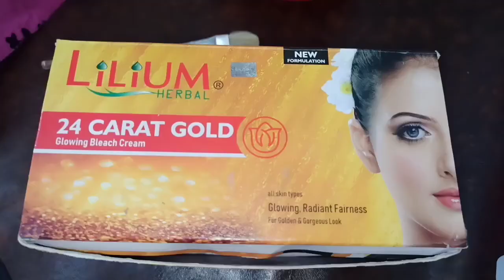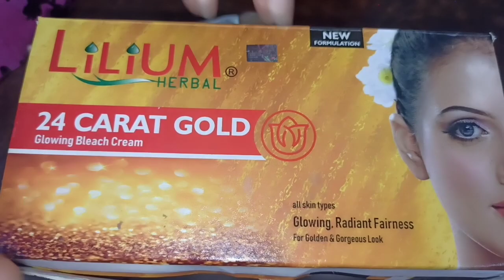১৫ মিনিটে হাত ফর্সা করবে সুন্দর করবে । ঘরে বসে করুন মেনিকিউর। How To Do Manicure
আসসালামুআলাইকুম বন্ধুরা আশা করি সবাই খুব। ঘরে বসে করুন মেনিকিউর। হাতের যত্নে ঘরে বসে করুন মেনিকিউর হাত ফর্সা করবে উজ্জ্বল করবে হাতের কালো দাগ দূর করবে মেনিকিউর।

আমি ফারিয়া আহমেদ/আমি একজন বিউটি এক্সপার্ট আমি স্কিন কেয়ার এবং হেয়ার কেয়ার নিয়ে ভিডিও বানাই ।আমি কিছু সিক্রেট আয়োবেদি তোমাদের সঙ্গে শেয়ার করি আমি তোমাদের কাছে চির কৃতজ্ঞ যারা আমার চ্যানেলটি সাবস্ক্রাইব করেছ তাদেরকে জানাই অসংখ্য ধন্যবাদ যারা নতুন আমার চ্যানেলটি এখনি সাবস্ক্রাইব করনি প্লিজ আমার চ্যানেলটি সাবস্ক্রাইব করতে ভুলোনা যদি মনে চায় শেয়ার করতে ভুলবে না ধন্যবাদ তোমাদের সবাইকে।।

 আরো অনেক হেল্প ফুল ভিডিও আসছে তাই দেখতে থাকো আমার চ্যানেল।